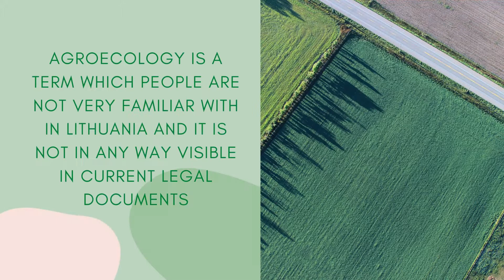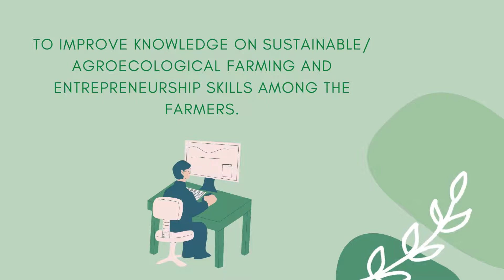UNISECO H2020 project: Case study in Lithuania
UNISECO is a European research project aiming to develop innovative approaches to enhance the understanding of socio-economic and policy drivers and barriers for further development and implementation of agro-ecological practices in EU farming systems.
This project has received funding from the European Union's H2020 research and innovation programme under grant agreement No 773901